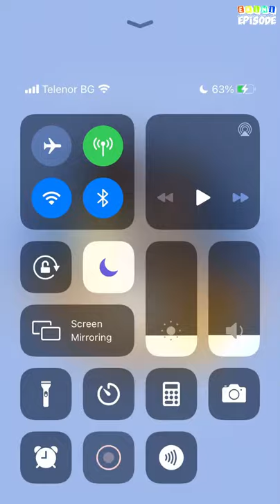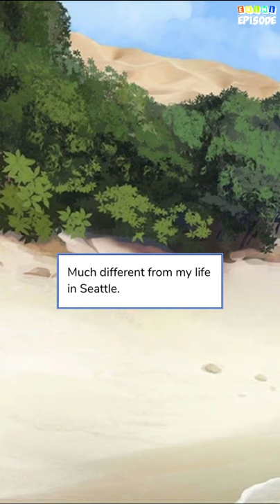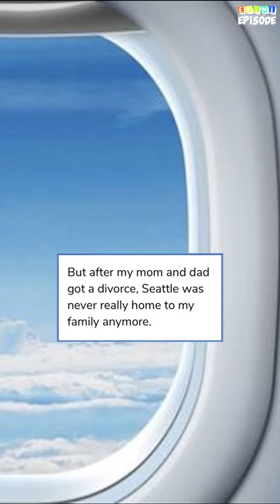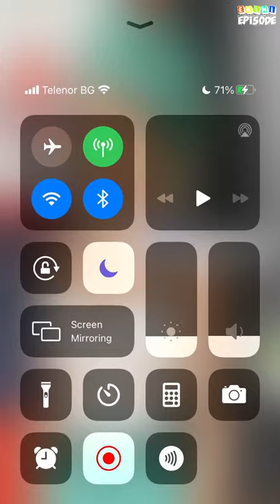Tear in My Heart - Episode 1 | Episode Choose Your Story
If anyone has it all together, it's Alyssa Scott. But when Peyton, an older, obnoxious boy comes crashing in, how much will it take to unravel how imperfect life really is?

Credit: Lils
Author's IG: @writtenbylil